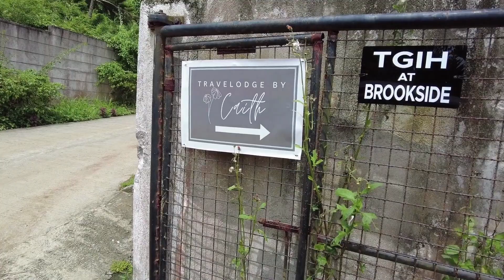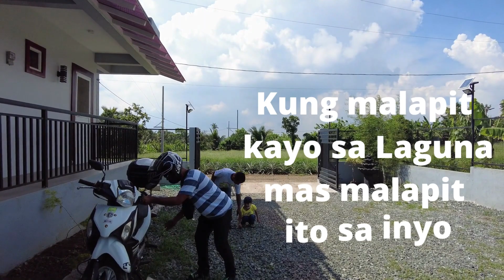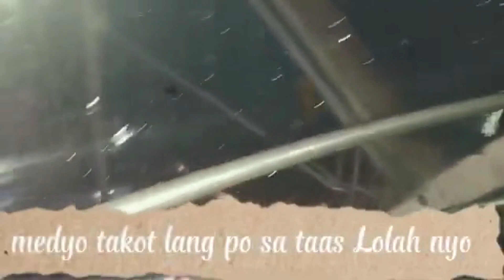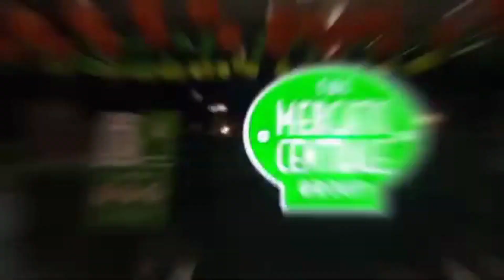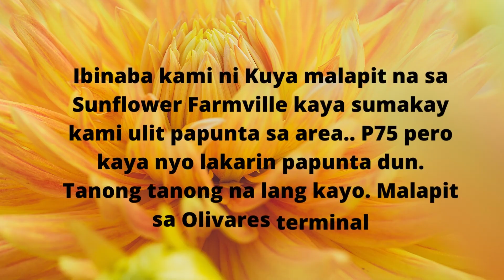Tagaytay Staycation - BIRTHDAY Travel to SKYRANCH, SUNFLOWER FARMVILLE